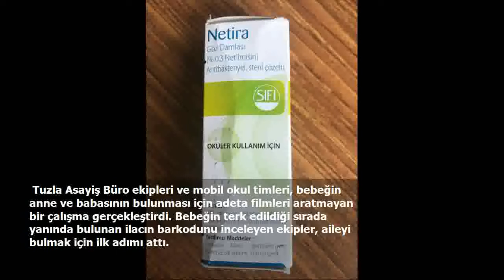Terk edilen bebeğin ailesi göz damlasından bulundu!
İSTANBUL Tuzla'da terk edilen yeni doğmuş bebeğin ailesi, polis ekiplerinin filmleri aratmayacak takibiyle bulundu. Terk edilen bebeğin yayında bulunan göz damlasının satıldığı eczaneyi tespit eden ekipler, önce Tacikistan uyrukla anneye, ardından da dizilerde figüranlık yapan babaya ulaştı. Tacikistan uyruklu anne, baba ve bebeğin anneannesi gözaltına alındı.
 Edinilen bilgilere göre, 22 Mayıs tarihinde Tuzla Aydıntepe Mahallesi'nde bir evin önüne bırakılan yeni doğmuş bebeği gören vatandaşlar, polise haber verdi. Olay yerine gelen Tuzla İlçe Emniyet Müdürlüğü Asayiş Büro ekipleri, bebeği koruma altına aldı.
 Tuzla Asayiş Büro ekipleri ve mobil okul timleri, bebeğin anne ve babasının bulunması için adeta filmleri aratmayan bir çalışma gerçekleştirdi. Bebeğin terk edildiği sırada yanında bulunan ilacın barkodunu inceleyen ekipler, aileyi bulmak için ilk adımı attı.

 İlacın Pendik Fatih Mahallesi'nde faaliyet gösteren bir eczaneden satıldığını tespit eden ekipler, eczanenin güvenlik kamera kayıtlarını inceledi.